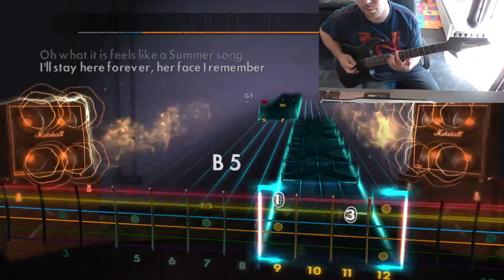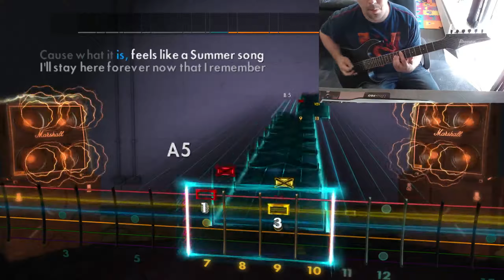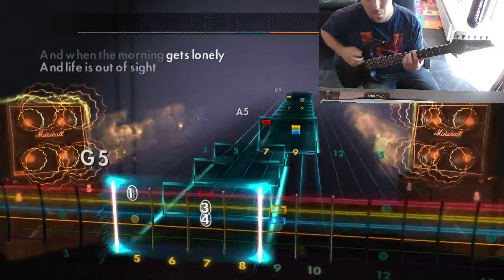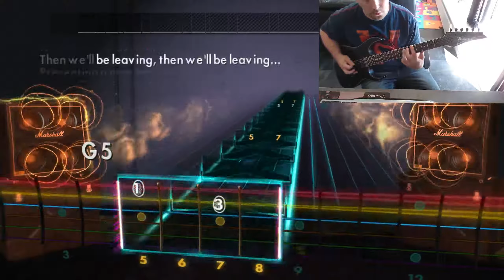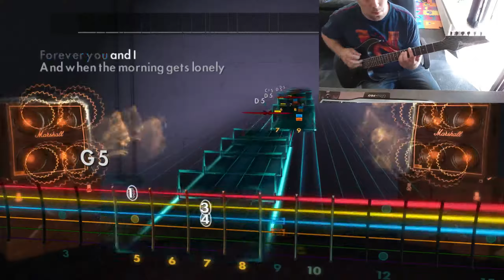Rocksmith | Volbeat - The Bliss [Rhythm Guitar]